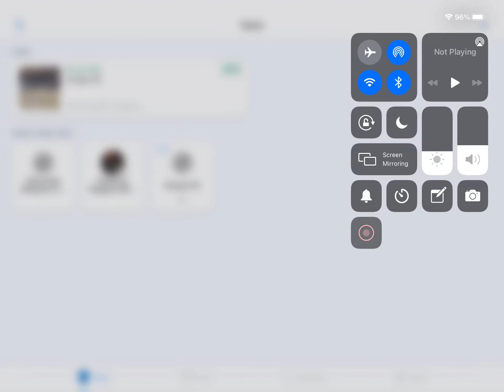Methuen 8A v. Tewksbury 2nd half 1/23/21